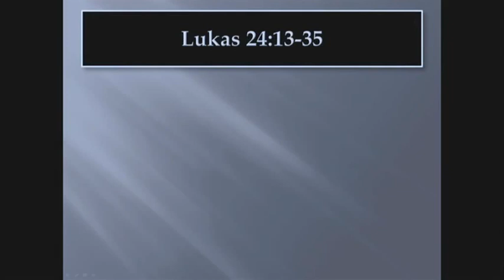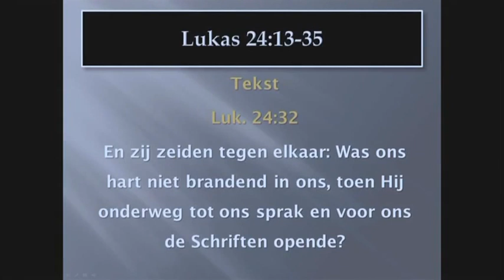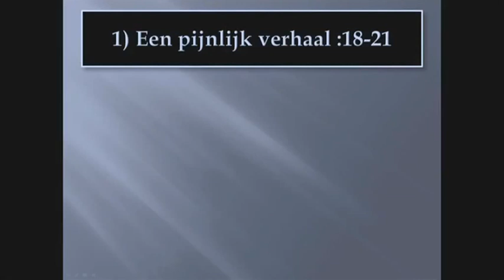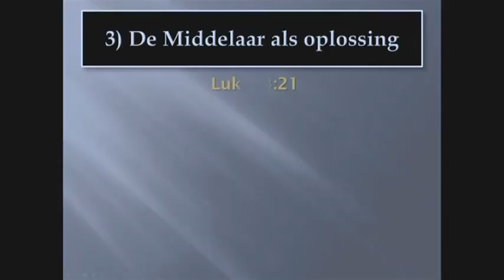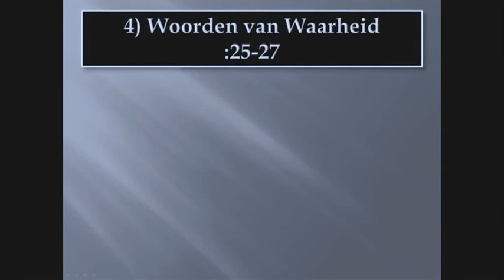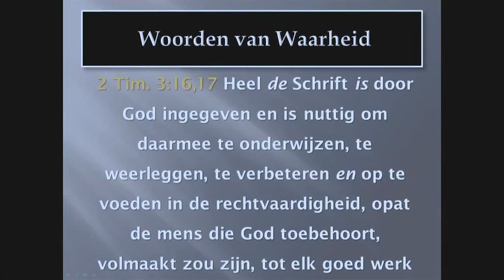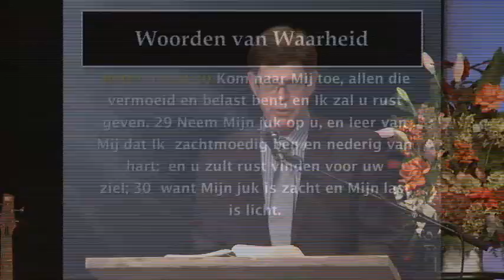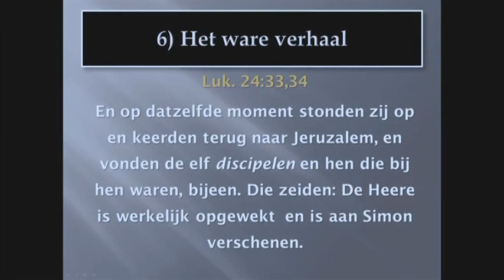Brandende harten (Johan Botha)